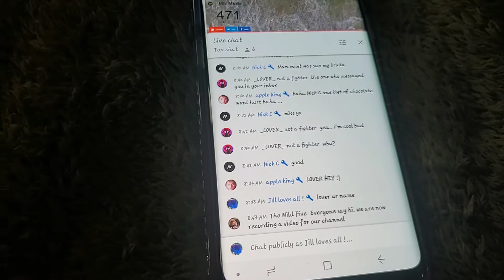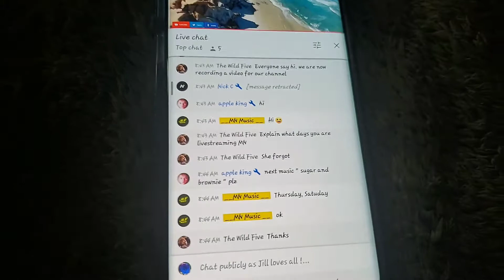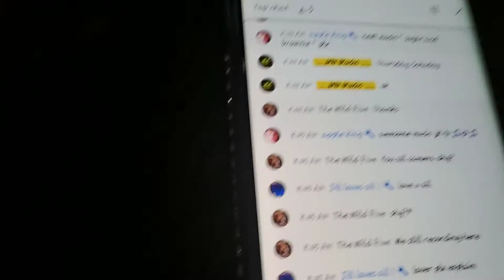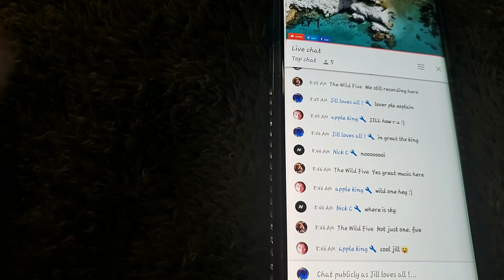MN_ MUSIC Stream Check Him Out Plz!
__MN Music__ type that to get to him